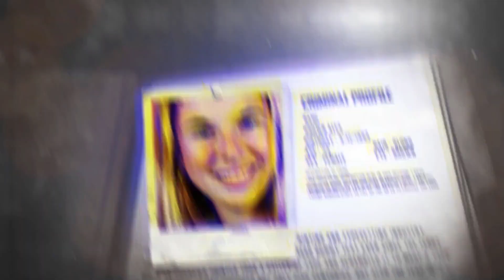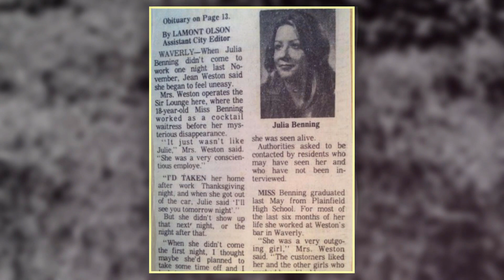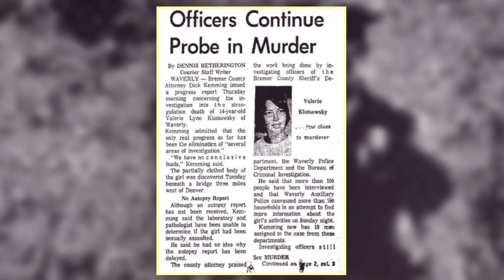O TRIO DE WAVERLY | Caso Valerie Klossowsky, Julia Benning & Lisa Peak